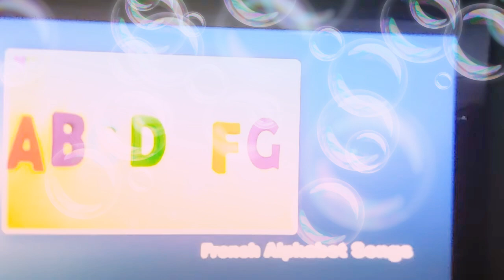23 July 2022